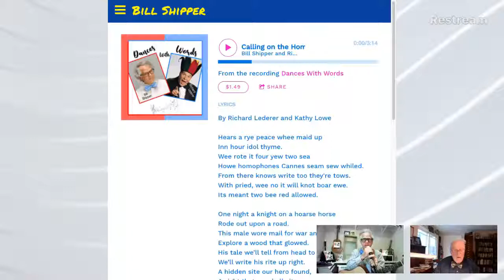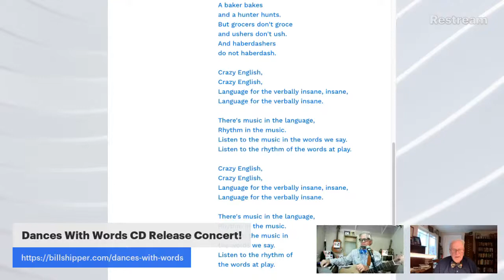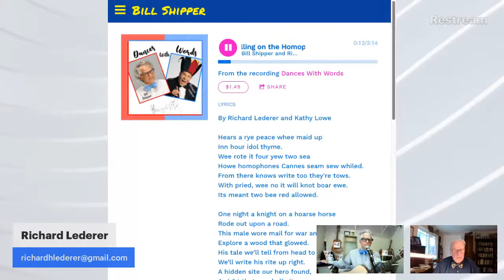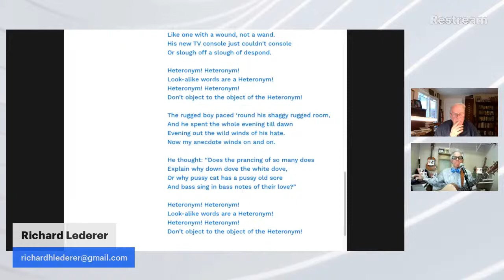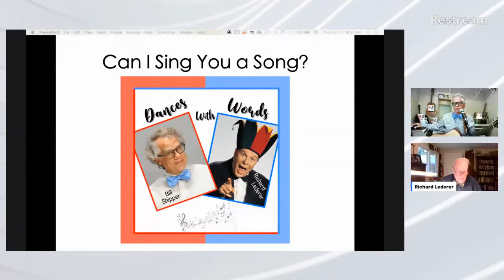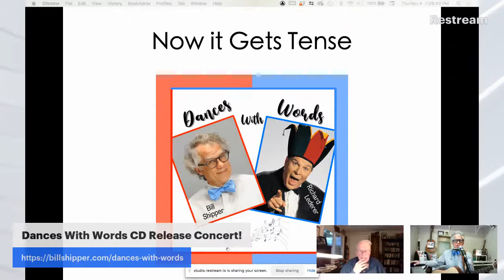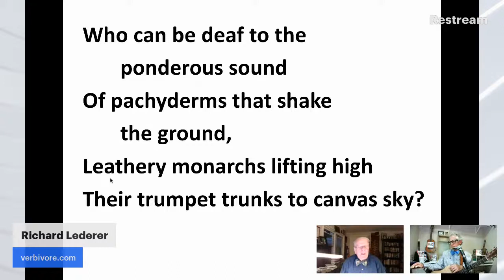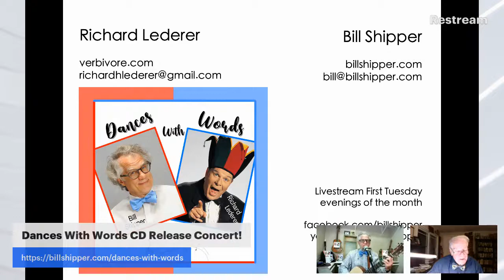DANCES WITH WORDS CD Release Concert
Bestselling author Richard Lederer and musical comedian Bill Shipper are holding an online concert to release the new recording of their hilarious wordplay show!

From Heteronyms to Spoonerisms, from Grammar Man to Limericks, these two verbaholic punsters have brought their memorable musicality, rhythmic rhymes, tons of tonality, and heaps of hilarity to the studio and to you on a new CD.

Celebrating our fascinating English language with topics such as musical idioms, wordplay, limericks and the circus, DANCES WITH WORDS is truly “edutainment” – learning dressed up to have fun.

The CD includes Richard Lederer introducing each language topic and printed lyrics to read and sing along.